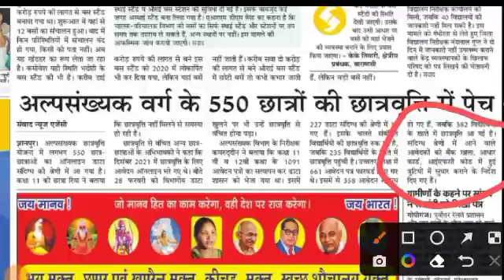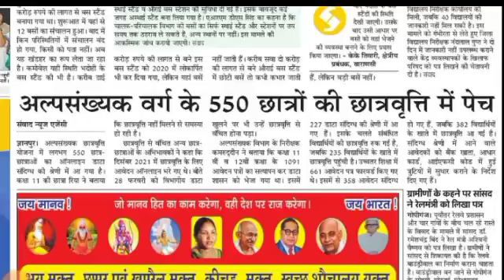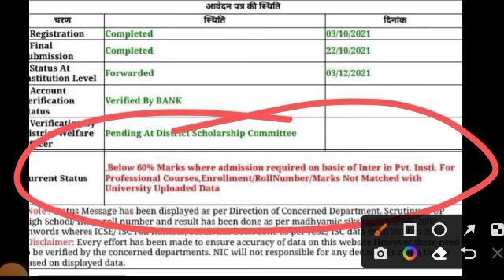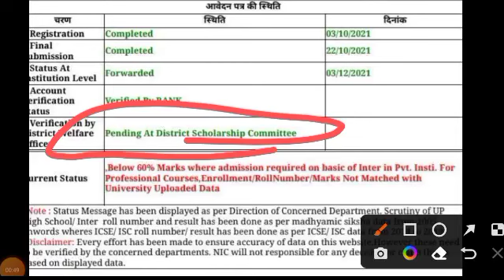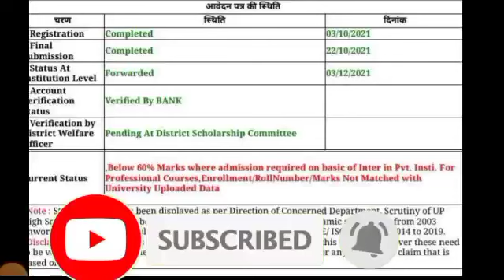up scholarship kab aayegi/up Scholarship status news/up Scholarship latest news today/ Scholarship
Your Queries